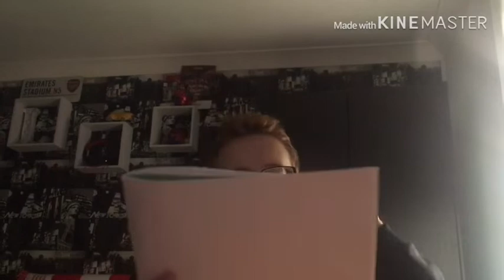Things are changing on Louis Fc